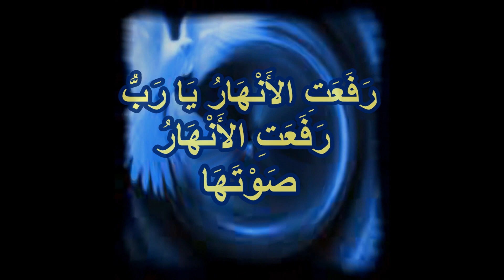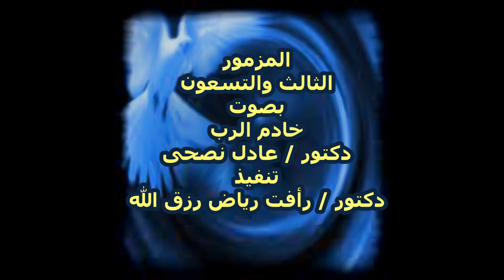مزمور 93- الرب قد ملك بِبَيْتِكَ تَلِيقُ الْقَدَاسَةُ يَا رَبُّ إِلَى طُولِ الأَيَّامِ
Psa 93:1  اَلرَّبُّ قَدْ مَلَكَ. لَبِسَ الْجَلاَلَ. لَبِسَ الرَّبُّ الْقُدْرَةَ. اتَّزَرَ بِهَا. أَيْضاً تَثَبَّتَتِ الْمَسْكُونَةُ. لاَ تَتَزَعْزَعُ.
Psa 93:2  كُرْسِيُّكَ مُثْبَتَةٌ مُنْذُ الْقِدَمِ. مُنْذُ الأَزَلِ أَنْتَ.
Psa 93:3  رَفَعَتِ الأَنْهَارُ يَا رَبُّ رَفَعَتِ الأَنْهَارُ صَوْتَهَا. تَرْفَعُ الأَنْهَارُ عَجِيجَهَا.
Psa 93:4  مِنْ أَصْوَاتِ مِيَاهٍ كَثِيرَةٍ مِنْ غِمَارِ أَمْوَاجِ الْبَحْرِ الرَّبُّ فِي الْعُلَى أَقْدَرُ.
Psa 93:5  شَهَادَاتُكَ ثَابِتَةٌ جِدّاً. بِبَيْتِكَ تَلِيقُ الْقَدَاسَةُ يَا رَبُّ إِلَى طُولِ الأَيَّامِ.